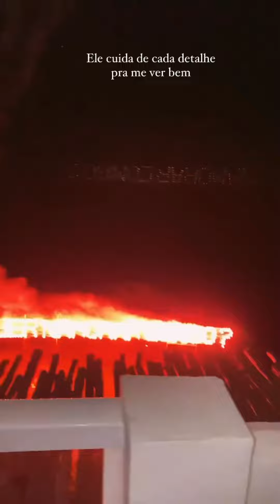RAFA KALIMANN É PEDIDA EM NAMORO POR DANIEL CANON!!! ❤💏💝